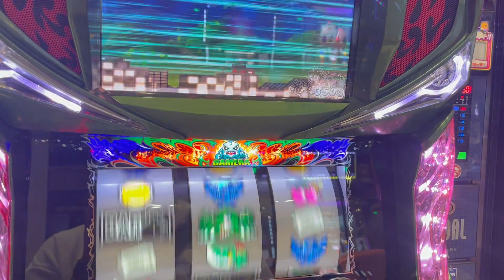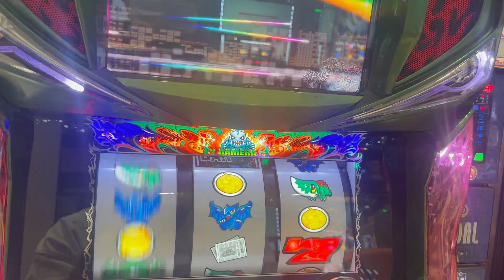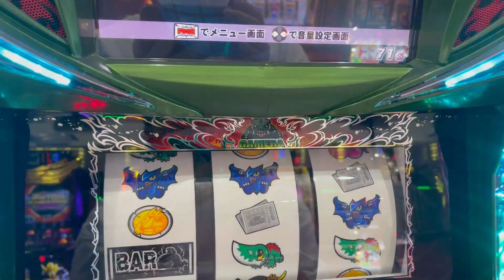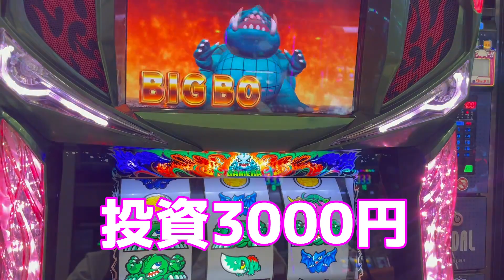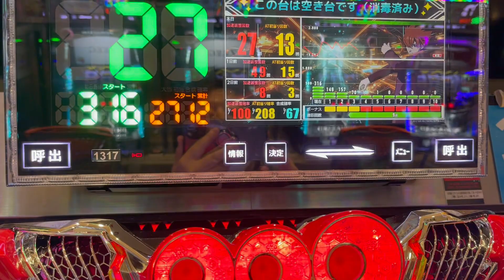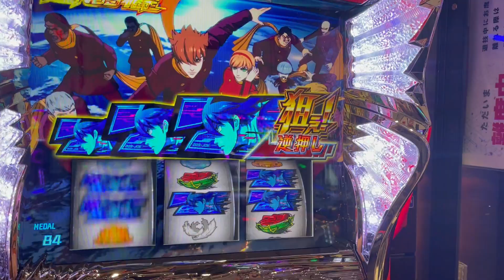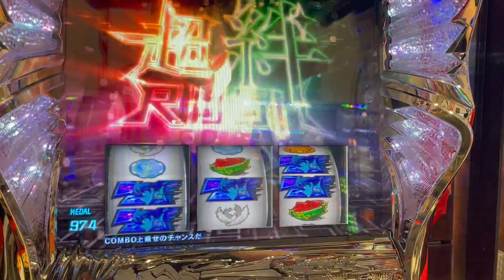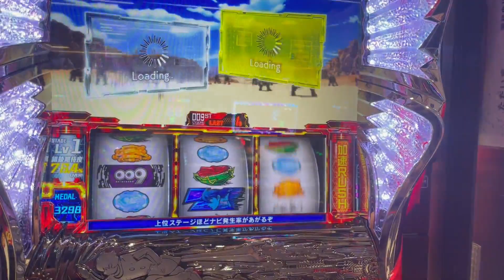【ガメラ】【期待値】ガメラ104％検証 ガメラで収支がド安定してる【ガメ活】パチスロで100万円記帳したいVo.183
ガメラが全く回されていない中、250台突破。
少なくなったガメラですら打てる台は無限。

波はあるけどなんだかんだで収支が安定しているガメラ

期待値が最低でも104％のガメラを何故打たないの？

ガメラもそろそろ撤去対象、しかし浅いガメラしか落ちてない、もしかしてみんなガメラの甘さに気づいてしまったまである。今のうちに104％を狩りつくさなくては。
ガメラは噛めば噛むほど味が出る、しかも設定1でも冷遇期間(ビッグ後100ゲーム)避ければ、勝てるというのは本当か検証していく企画。正直、面白いし甘いの広まって拾えなくなるのが怖いまである。
一生ガメラを打ち続けたい。